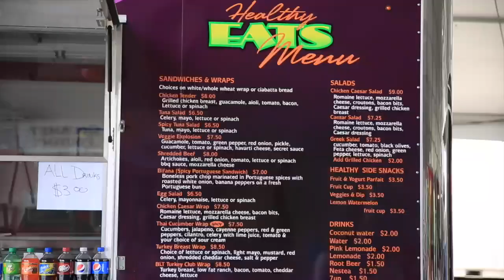Jen Zoratti: The food reviewed at the Red River Ex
Jen Zoratti takes to the Red River Ex midway to taste-test some of the food, including bacon-wrapped corn, potato wrapped hot dogs and smoked salmon poutine.